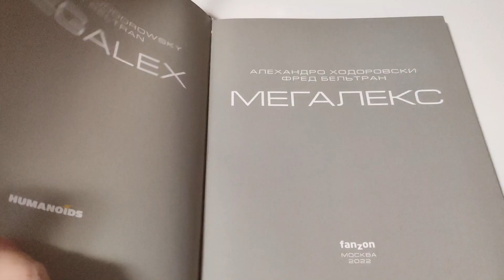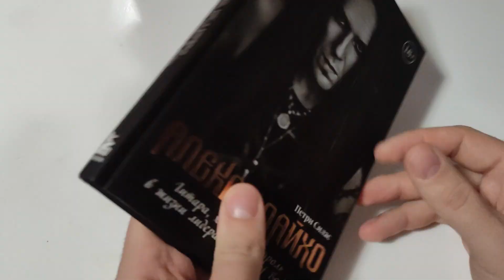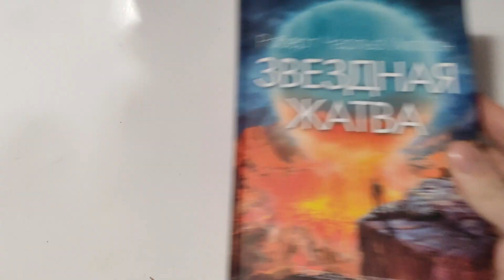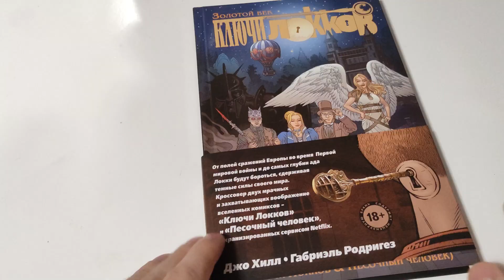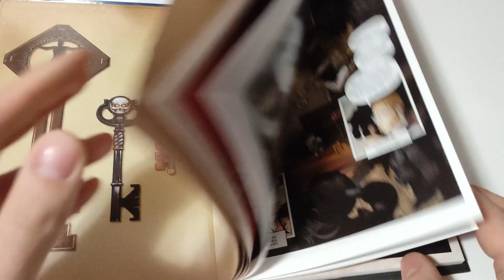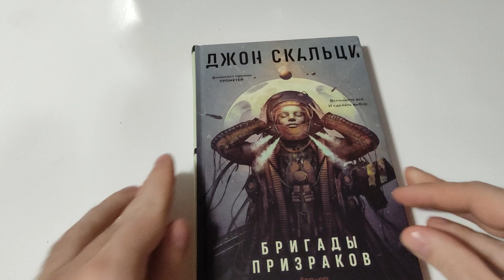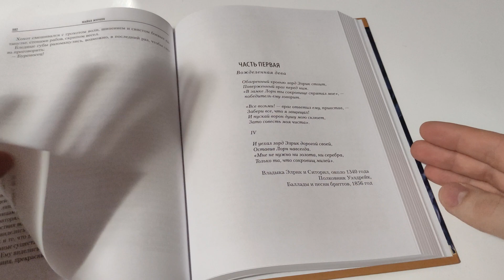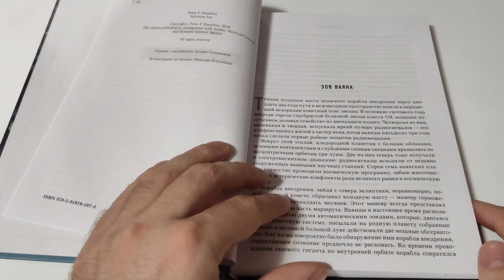Отличные Книжные покупки book haul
Купил несколько книг и даже не распаковывая прибежал и снял на кухне Книжные покупки. Вы же любите эту рубрику?